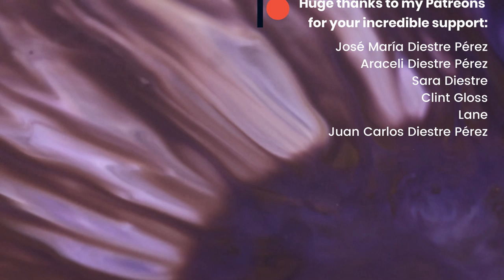Awakening | Peaceful Ambient Soundscape CC BY 4.0 | Muted Symphony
“Awakening” is a musical piece that brings renewal and hope. It’s perfect for those moments when you need a boost of positive energy or inspiration. This ambient and cinematic track is my way of elevating your senses and renewing your spirit through my music.

Awakening by Jesús Diestre Pérez (Muted Symphony)
Available released under CC-BY 4.0.

❤  Thank you for your support and I hope you enjoy the music!

❤️ Credits / Footage Sources:

I have used the following videos from Pexels in this project. Please check out their full work here: